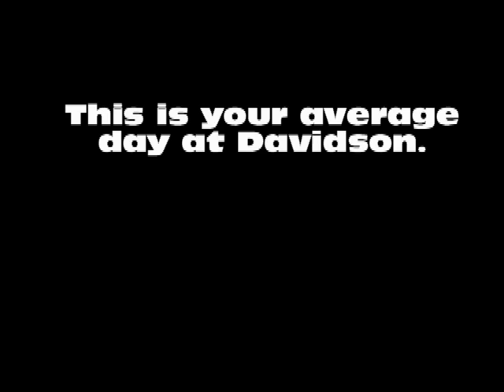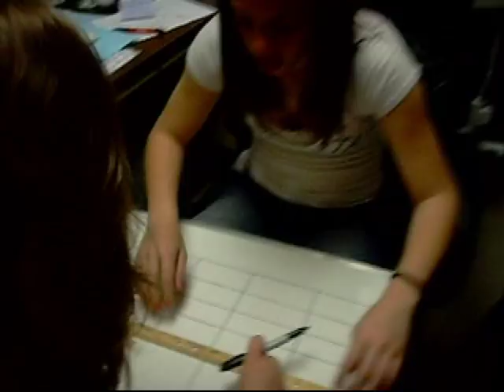DMS School Video!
A video montage of the last tri-mester